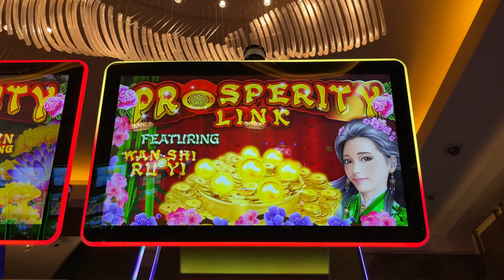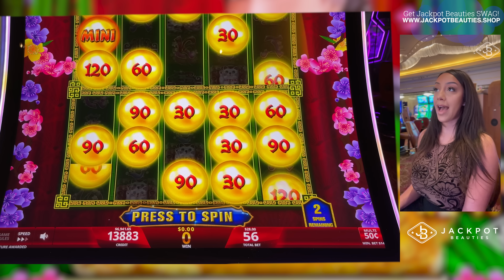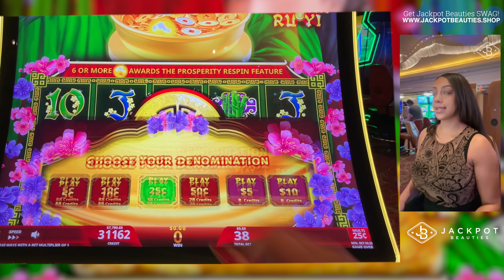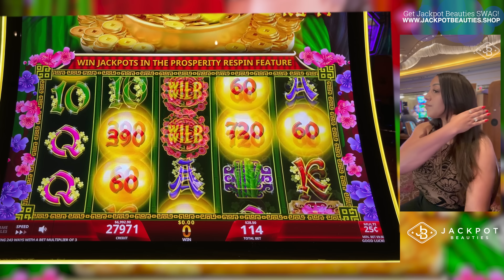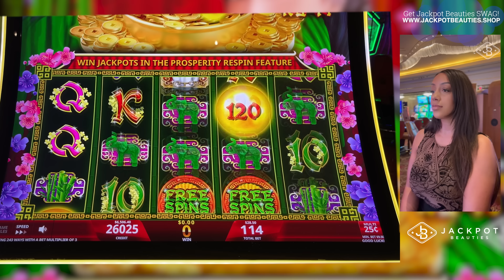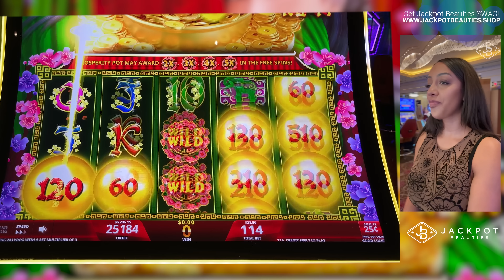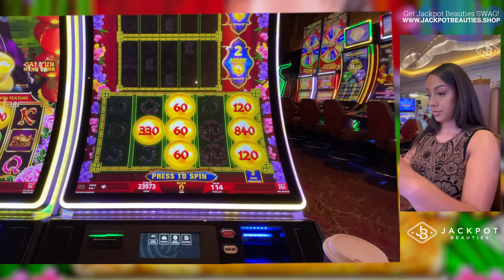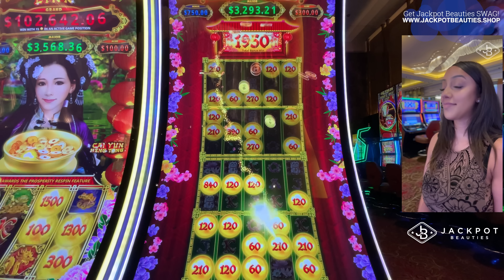The Pot Was Full On Prosperity Link Slot! - Here is What Happened.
Taking on the Prosperity link slot, I was immediately drawn to its signature full pot feature. Many slots offer the thrill of filling a pot for potential bonuses or a progressive jackpot. With the Prosperity link slot, the question is: does a full pot truly hint at a big win on the horizon? As I dive deeper into the game, I'm eager to chase that jackpot beauty. Will it be mine? Join me to discover!"

00:00 Introduction
06:10 Slot Bonus!
09:17 Second Bonus!
19:43 Third Bonus!
23:27 Fourth Bonus!